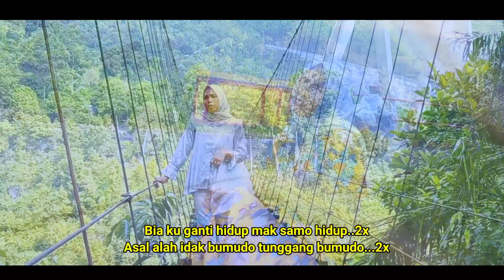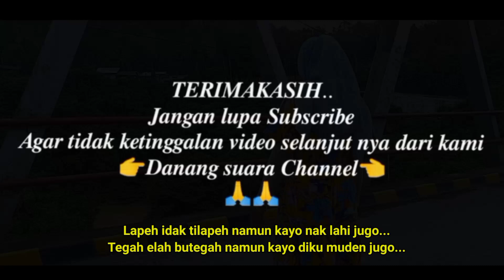Lagu kerinci Kumuden Cover By. Rica kasti lcha Cipt. Mukhatar hadis musik Harrys Arranger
Ass w... Dangan ucapan kami ini tidak pernah lupa mengucapkan rasa hormat kami setinggi dan sebesar apapun kepda teman teman semua nya,dan terutama skali kepda pihak youtube tentu nya,Ya,baik didlalam channel kita ini saya menampikan video cover lagu dan konten konten lain sebagai nya Ya, tentu nya yg distujui oleh pihak youtube, dan juga didalam video ini, saya tidak niat untuk menyinggung pihak mana pun, ini adalah video Cover lagu atau konten konten yang lain juga tentu nya.Dengn penghargaan kami atas nama hak Cipt nya itu tetap kami cantum kan di video video tersebut,oleh karna itu pula demi kita menjaga nama nama baik orang orang yang tersebut tentu nya, dan kita ini juga adalah seni hiburan untuk kt semua juga agar kita semua bisa terhibur dengan baik..

Terimakasih...
Salam dari saya Danang suara..🙏🙏